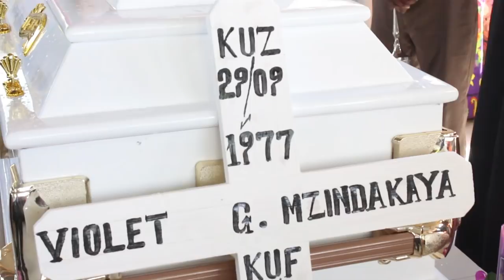MANENO YA MWISHO YA VAILETH MZINDAKAYA -MUME AFUNGUKA AKIAGA MWILI